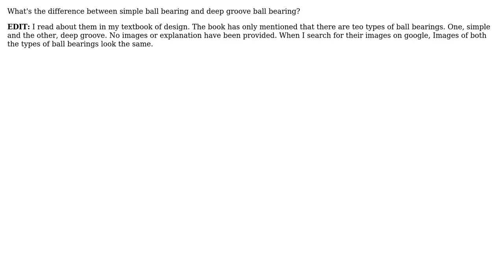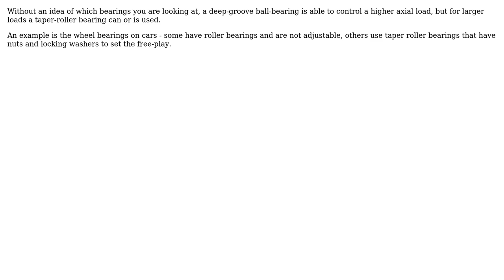What's the difference between simple and deep groove ball bearing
With thanks & praise to God, and with thanks to the many people who have made this project possible! | Content (except music & images) licensed under CC BY-SA | Music | Images & others | With thanks to user Xlam user Solar Mike and the Stack Exchange Network Trademarks are property of their respective owners. You are responsible for your own actions.